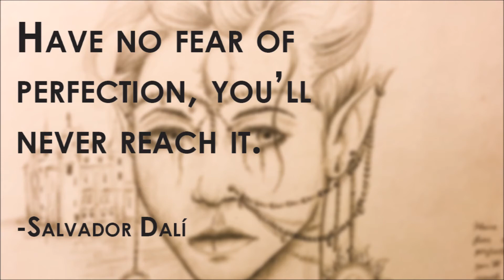The end, yet do not fear.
I will never give up, thank you to the people who follow my work so far, I will get better and better. I'm also now posting work on twitch if that is your sort of thing.

Waru Zafoo site:
(Want to buy any of the drawings you see in my videos? Message me from my main site.)

Want to ask me questions or just have a chat with 140 characters?